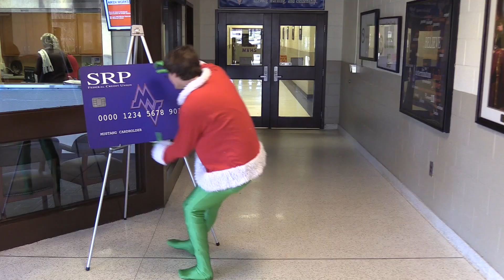Midland Valley High School Christmas Music Video Mr. Grinch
Hailie Brogan
Sky Kernaghan
Nick Carver
Ben Rush